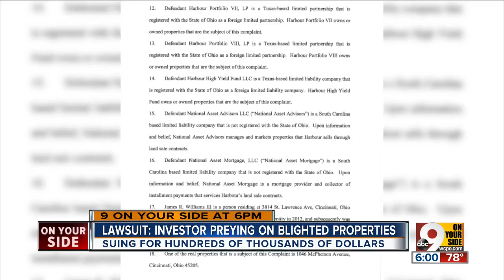Lawsuit: Investor preying on blighted properties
The city is suing for hundreds of thousands of dollars.